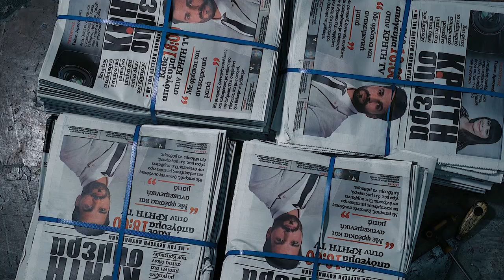ΚΡΗΤΗ ΣΗΜΕΡΑ trailer 2019-2020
Η εκπομπή ΚΡΗΤΗ σήμερα με το Λευτέρη Κουμαντάκη επιστρέφει 7 Οκτωβρίου στην ΚΡΗΤΗ TV.